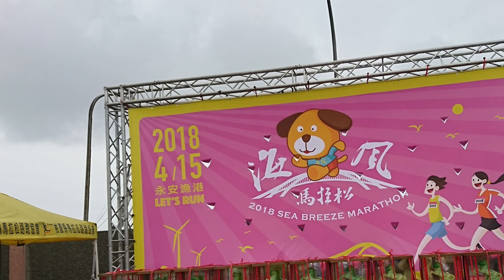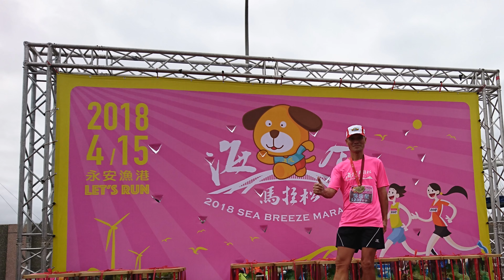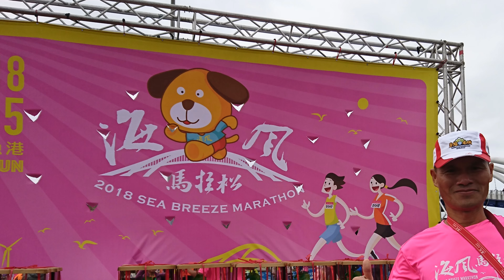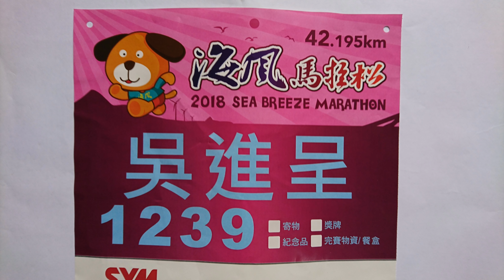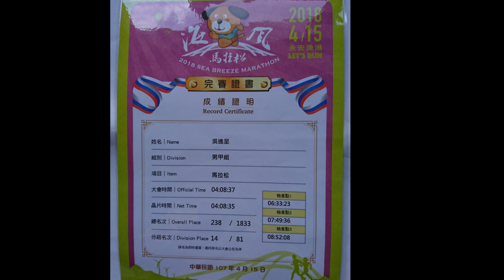2018桃園市永安漁港海風馬拉松4K~全國馬拉松